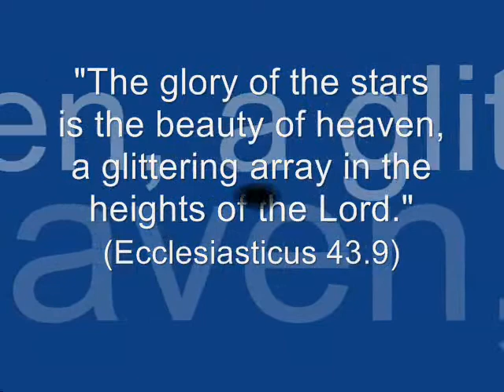Twinkling starts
Twinkling Stars really show how Big our God is.